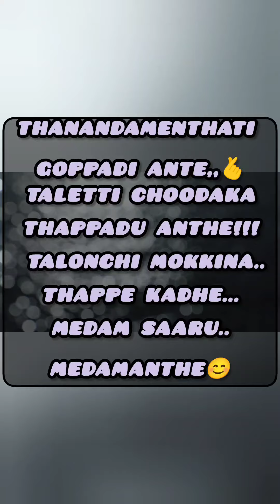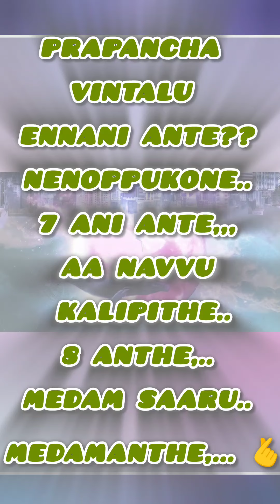MADAM SIR MADAM ANTHEY SONG🎵RAO RAMESH🎶💙OWN VOICE🗣️🎙️🗣️SID SRIRAM🫰MARUTI NAGAR SUBRAMANYAM📽️🍿SINGING